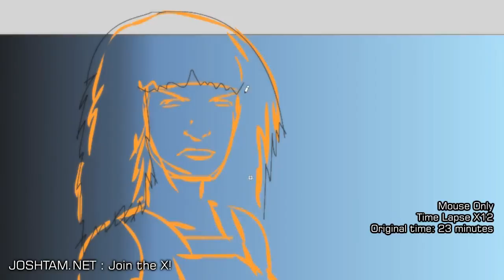Tiffany Million (Tiffany Mellon) - Speed Art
Tiffany Million, whose real name is Sandra Lee Schwab, is a former GLOW Wrestler known as Tiffany Mellon.  She was also a film director.  Also known as Sandra Scott.  She starred in Wife, Mom, Bounty Hunter, and I Touch Myself.

Currently (2014/09/21), she is a bounty hunter and private investigator for Skye-Lane Investigations.